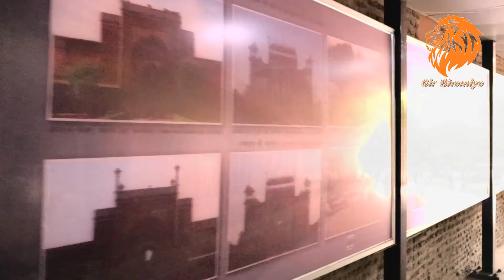Agra famous Tajmahal | આગ્રા નો પ્રસીધ્ધ તાજમહેલ | आग्रा का प्रसीध्ध ताजमहल